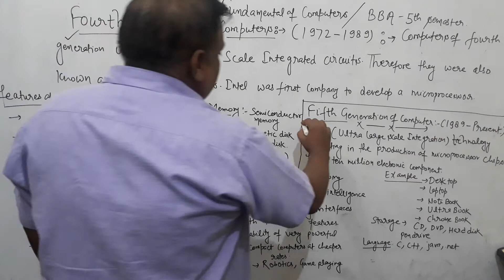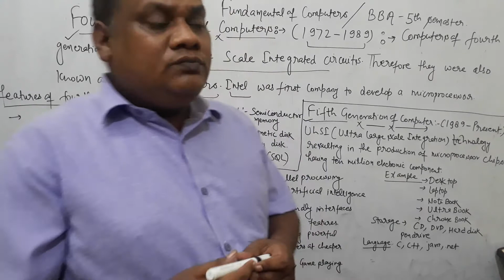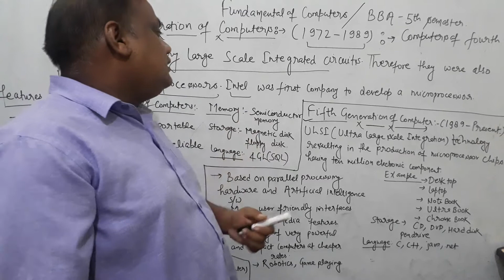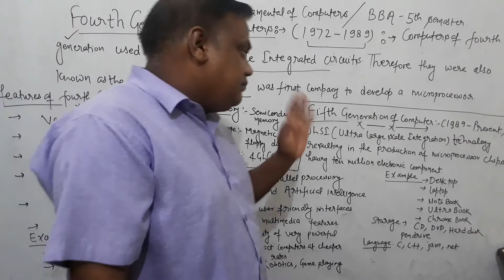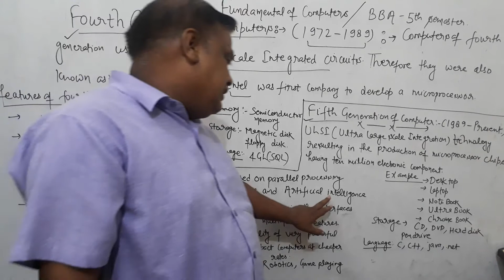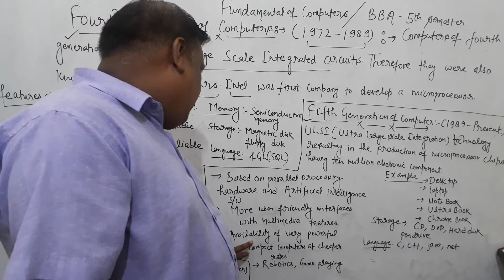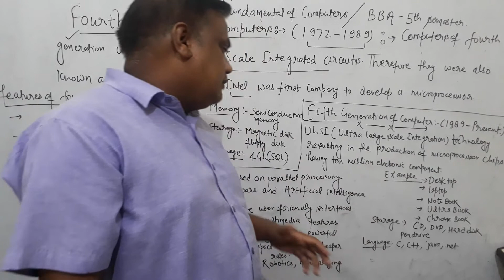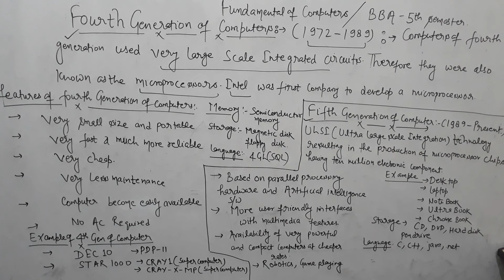HISTORY AND GENERATION OF COMPUTER (PART-3)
FUNDAMENTAL OF COMPUTERS 《BBA- 5TH SEMESTER UNIT- 1ST》